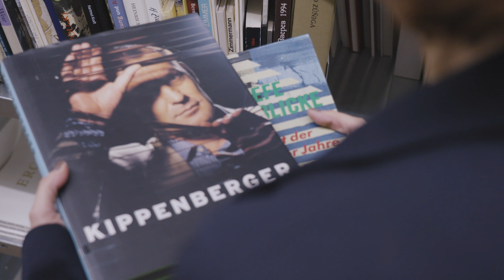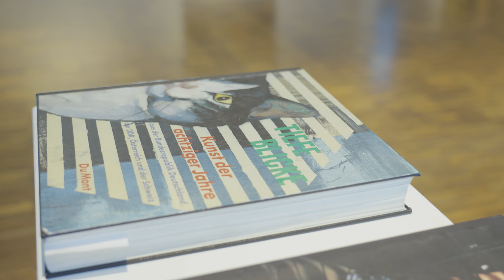Expertenvideo Marion Scharmann | Martin Kippenberger | VAN HAM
Marion Scharmann stellt zwei Highlights von Martin Kippenberger aus der kommenden Auktion vor.

Modern | Post War | Contemporary
Evening Sale: 5. Juni 2024
Day Sale: 6. Juni 2024
Vorbesichtigung: 31. Mai – 3. Juni 2024

Martin Kippenberger
Hans-Jesus M. | 4-teilig | 1981 | Öl auf Leinwand | Je 60 x 50 cm
Taxe: € 120.000 – 180.000